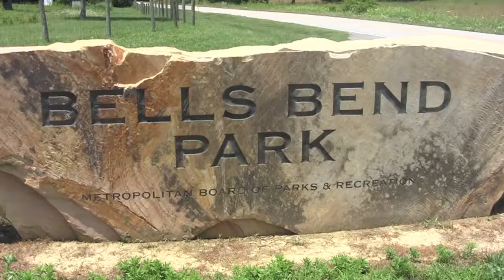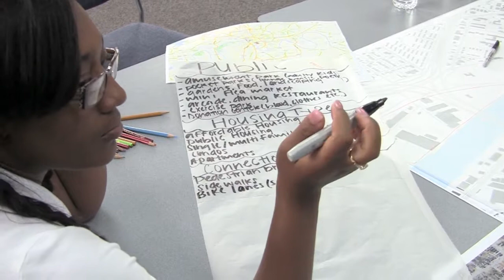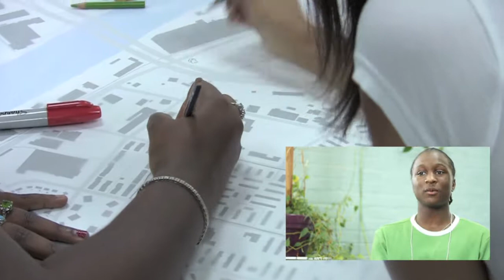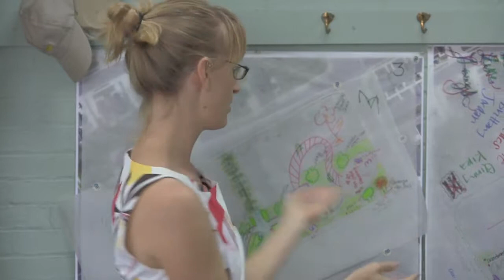Design Your Neighborhood - Long Trailer